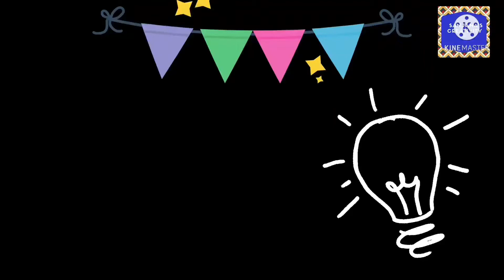DOT Mandala art - Dot mandala art on 50 cm MDF board || Creative mandala art for beginners 💟💮🌸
Hello everyone welcome to sanjana's creativity channel ☺️☺️
Today we are going to see in detail, step by step how to make this creative dot mandala art🎨🏵

◇◇ MATERIAL REQUIRED ◇◇
1. MDF board
2. Acrylic colours
3. Dotting tools
4. Protractor, compass , pencil , scale
5. Cloth to clean tools

♤♤ SOCIAL ♤♤